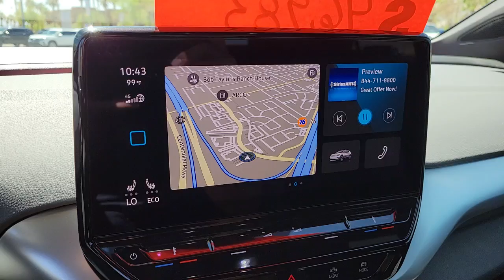2021 Volkswagen ID.4 Las Vegas, Henderson, North Las Vegas, Boulder City, Mesquite, NV P4747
Mythos Black Metallic Used 2021 Volkswagen ID.4 available in Las Vegas, Nevada at Findlay North Volkswagen. Servicing the Henderson, North Las Vegas, Boulder City, Mesquite, NV area.

Recent Arrival!brbrbrCARFAX One-Owner.brbrThis ID.4 is equipped with the following features:brbrAlloy wheels, Auto High-beam Headlights, Auto-dimming Rear-View mirror, Automatic temperature control, Cloth Seating Surfaces, Emergency communication system: VW Car-Net services (capabilities require enrollment or subscription), Exterior Parking Camera Rear, Heated Front Seats, Navigation System, Radio: Discover Pro w/10 Touchscreen Navigation. 107/91 City/Highway MPG. Manufacturer buyback with full remaining warranty.  See sales for details.